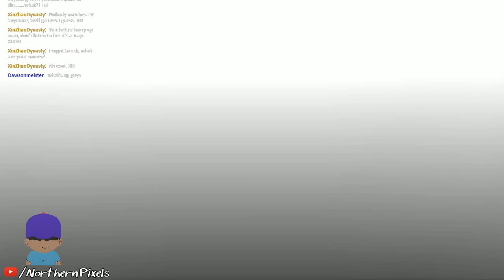Falling into the Abyss - Episode 4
Glen Dives Deeper into the Abyss...